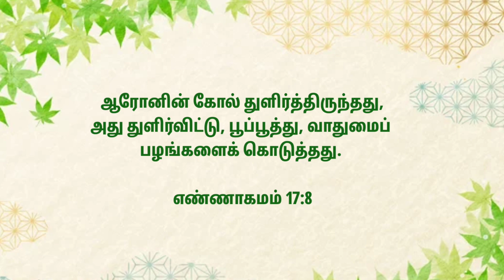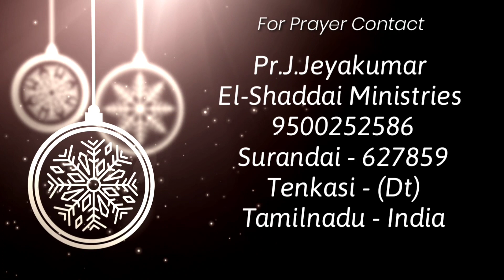Toward the Goal || tamil christian short message || Today Promise Word || Numbers 17:8